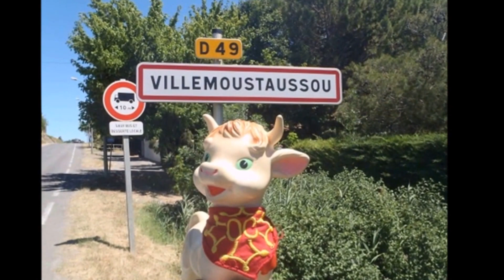Los Artistas del Gremio aux Moustoussades 2016 "The Green Hornet"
"The Green Hornet" interprétée par Los Artistas del Gremio ¡La charanga con más flow! La Charanga de Zaragoza (España) aux Moustoussades 2016 le Festival des Bandas de Villemoustaussou.